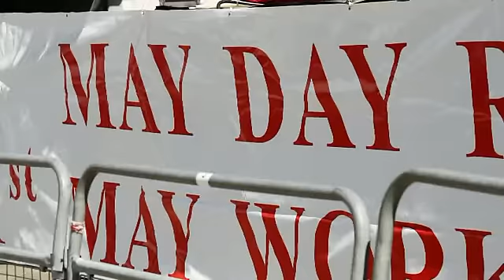Taxi sound test at Casemates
We caught a snippet of Taxi during their sound test today at Casemates, in preparation for tomorrow's concert as part of the Gibraltar May Day Celebrations 2013.